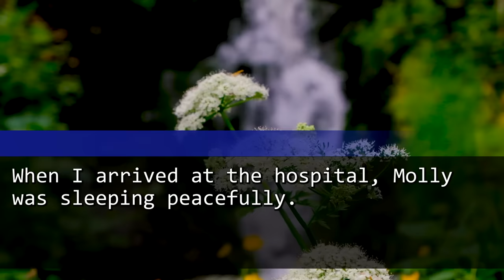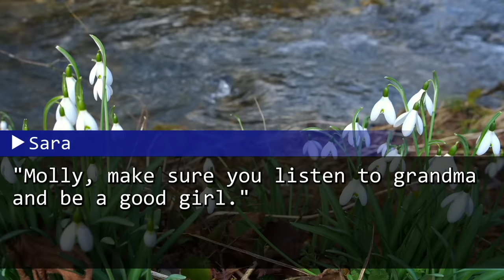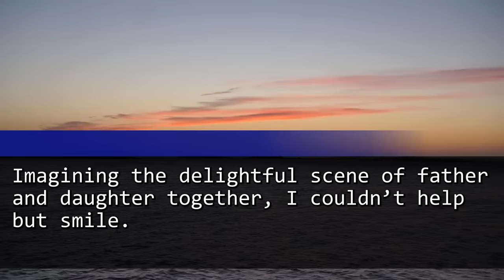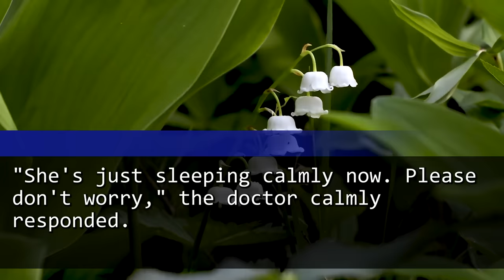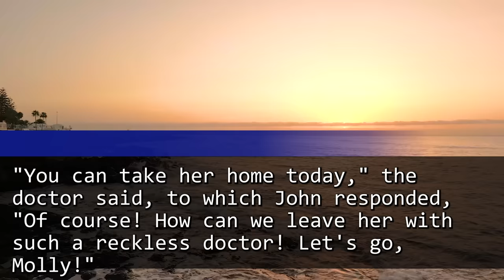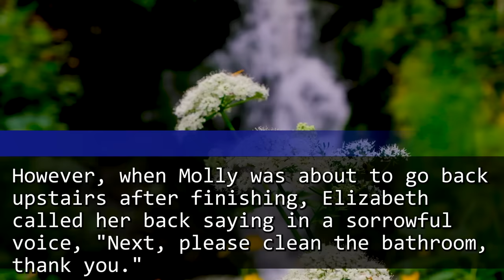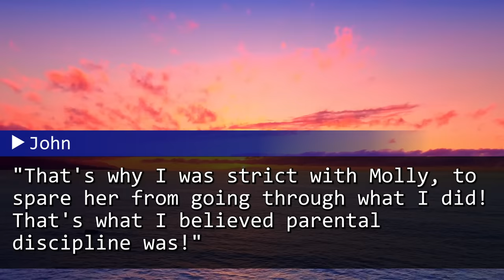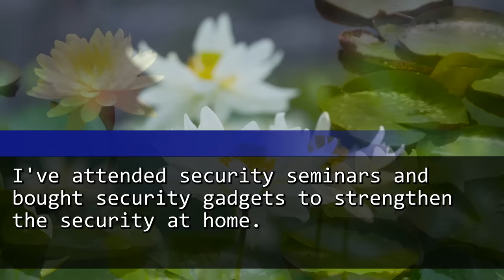My daughter was always blushing after her shower. A doctor who saw her made a shocking confession.